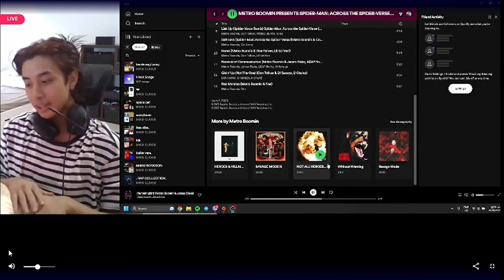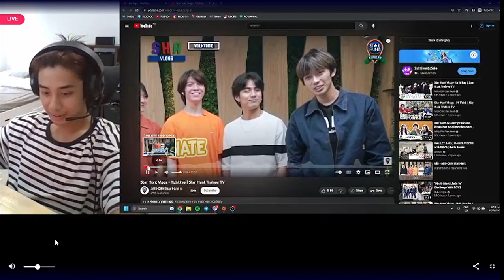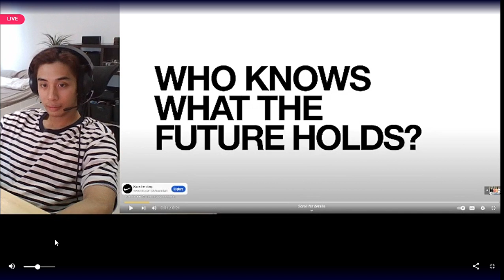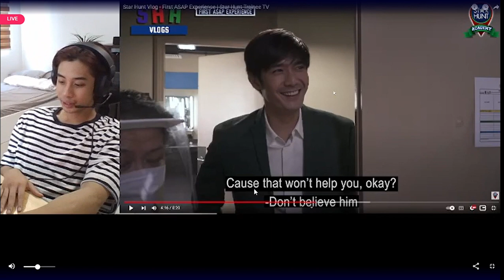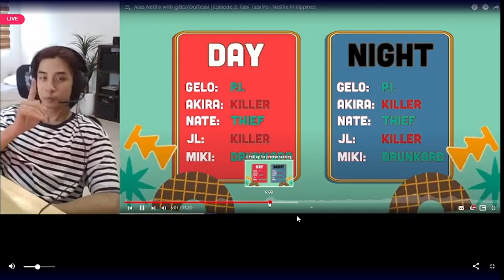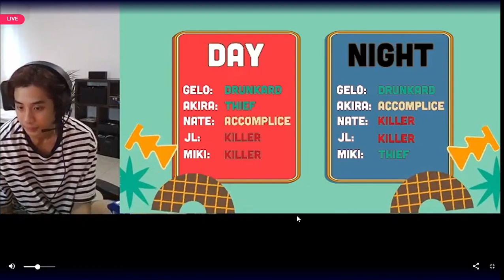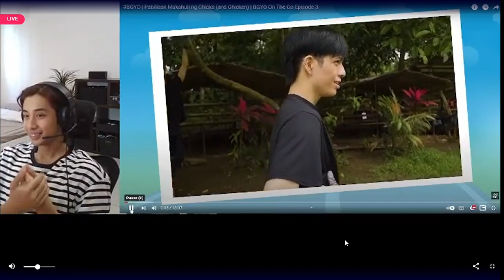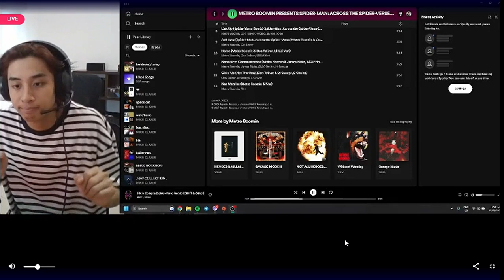BGYO I Mikki Kumu Live - June 3, 2023